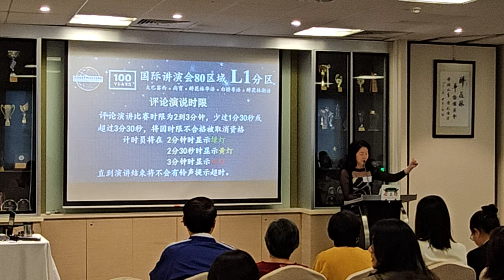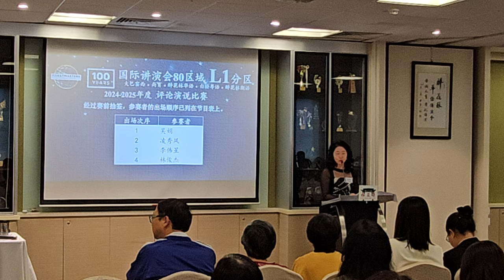29/09/2024 醉花林呈现 国际讲演会 80区域L1分区 2024/2025年度 幽默演讲暨评论演说比赛 Page 11 of 19《评论比赛程序与规则》林幼莲ACB ALB